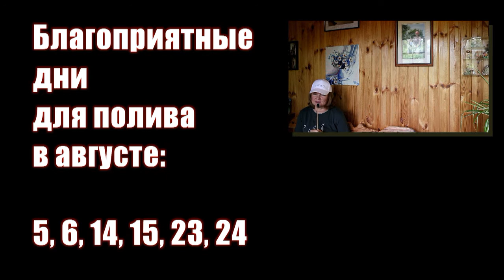387_Дневник огородника на август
Какие работы ожидают нас в августе.
Первое и главное - сбор и переработка урожая.
Также продолжаем ухаживаем за садом, огородом, цветником и виноградником.
В огороде – это прополка, рыхление, окучивание, мульчирование, подкормка и полив. Профилактика и обработка от болезней и вредителей. Пасынкование и прищипка томатов. А еще посадка быстрорастущей зелени и  сидератов. О сидератах сняла несколько видео. Ссылки оставлю, посмотрите. В августе уже можно начинать планировать посадки на будущий год, с учетом севооборота. О севообороте тоже было несколько видео, аналогично ссылки оставлю.
В конце августа, посмотрю на погоду, может быть, уже посажу чеснок. Чеснок всегда сажаю рано, и  еще не было случая, чтобы чеснок осенью пророс.
В цветнике – те же работы, что и в огороде, а кроме того, деление, посадка и пересадка многолетников.
В саду – сбор урожая, борьба с вредителя и болезнями, подкормка. А также легкая обрезка и удаление корневой поросли.
И теперь нужно привязать все эти работы к астрологическому календарю.